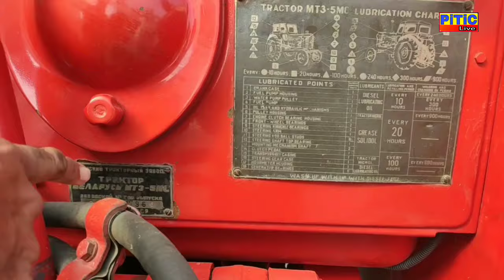part-2 | 32 ਟਰੈਕਟਰ 2000 ਨੌਕਰ ਜੱਟ ਖੇਤੀ ਕਾਰੋਬਾਰ ਵਾਲਾ | PiTiC Live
32 ट्रेक्टर 2000 नोकर जाट के ठाठ Redu Farm haryana
video...Sahib Singh Virk PiTiC Live